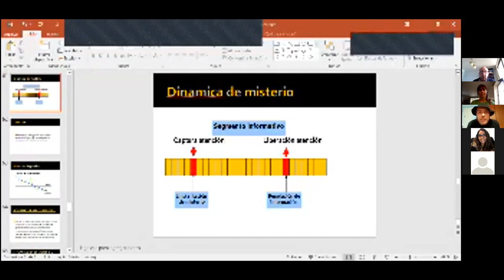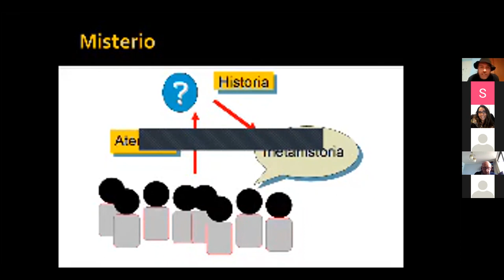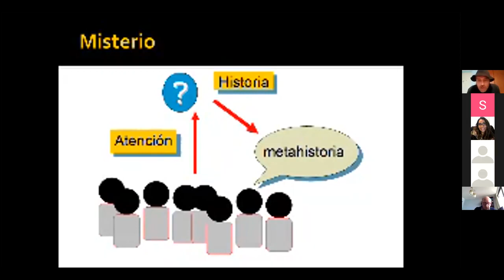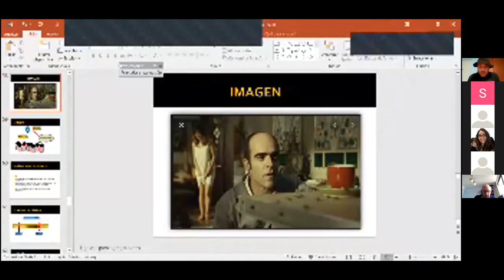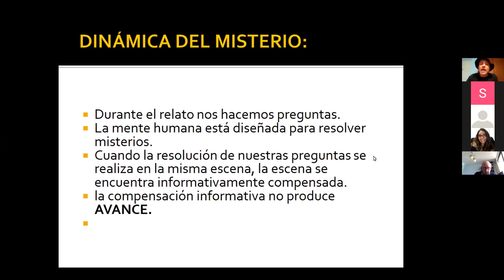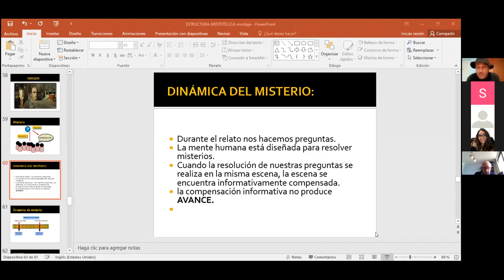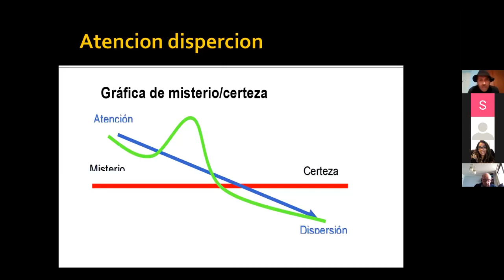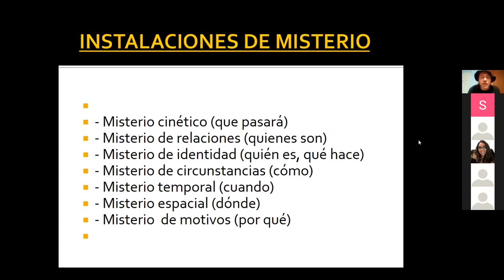Arte libre. Cine en pandemia.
Taller realizado el día 20 de Abril para la actividad Arte libre organizado por la Unidad de Vocación Artística USACH.
Cristian Herrera realiza una conversación a cerca de películas y emociones durante la pandemia.